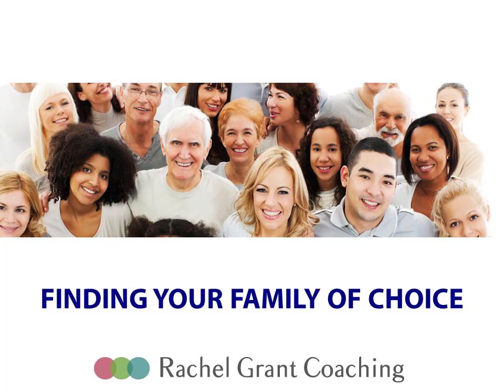Finding Your Family of Choice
Are you wanting concrete examples of ways to heal from your trauma of sexual abuse? In this video, you’ll meet someone who has been traveling her healing path for decades.

The listener will learn:

* How writing can be medicine.

* What social action and relationships with other survivors can do for you.

* The challenges and benefits of building a “family of choice” when your biological family isn’t enough.